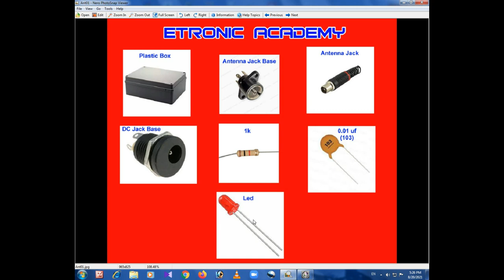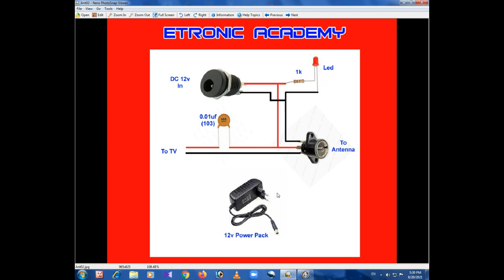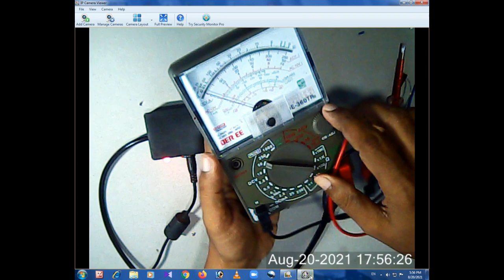Power Pack Convert to TV Booster Power Supply | Electronic Engineering 2021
Hello Friends,

This video clearly shows how to use a standard 12v DC Power Supply as a TV Antenna Booster Power Supply. It also explains how an antenna booster power supply works.

Practical Electronic Technology, Electronic Products, Electronic Repairs, Electrical Repairs, Electronic Knowledge, TV Antenna & Booster Production,Satellite TV Technology, Computer Technology, Home Automation System & more.

Key Words.
Power Pack Convert to TV Booster Power Supply
Electronic Engineering 2021
Booster Power Supply Converter
Booster Power Supply
TV Booster Power supply
TV Antenna Power Supply
TV Booster
Antenna Booster
Antenna Power Supply
How to
How to Make
How to Make TV Booster Power Supply
Etronic Academy
TV Booster Power Supply Tutorial
Sinhala Tutorial 2021

My Channel - Etronic Academy